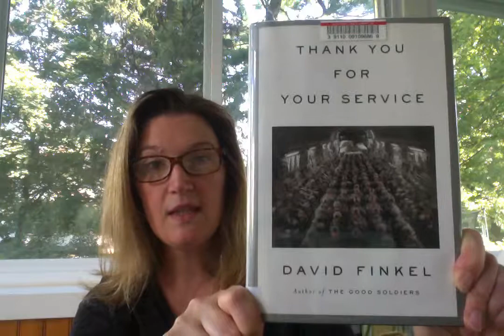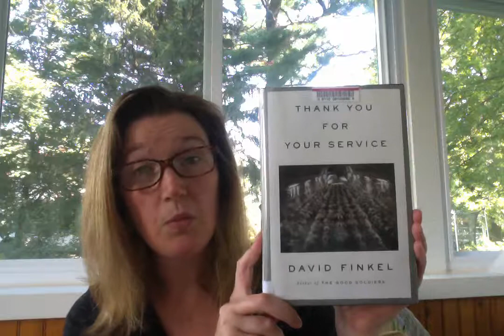Book Talk on Thank You for Your Service by David Finkel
Narrative Nonfiction